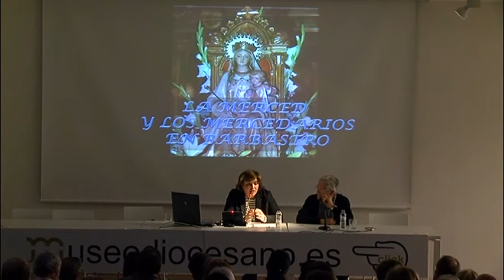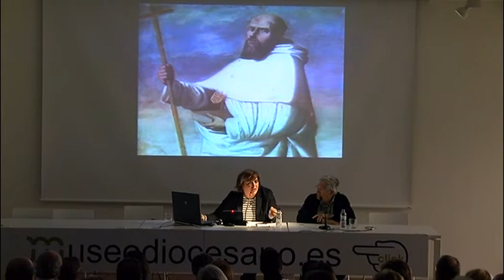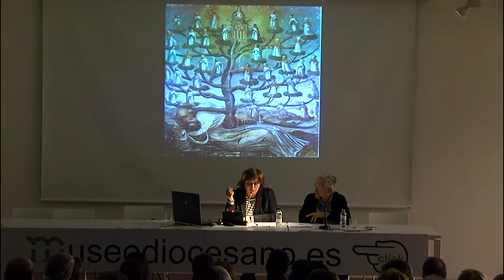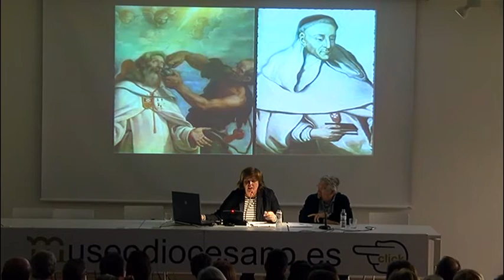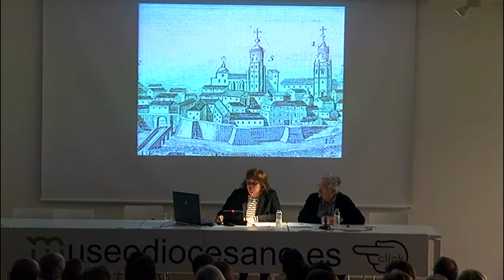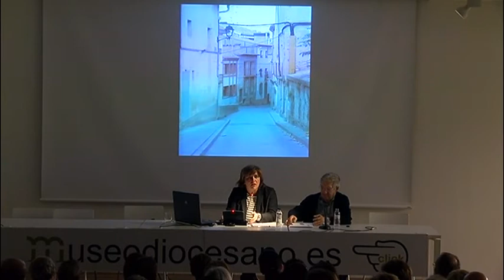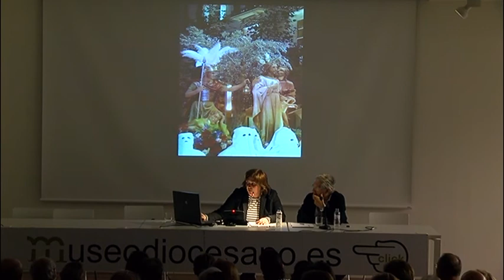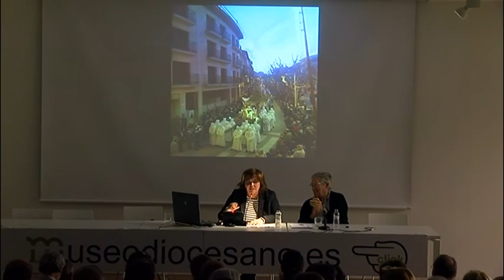Conferencia "La Merced y los Mercedarios en Barbastro"